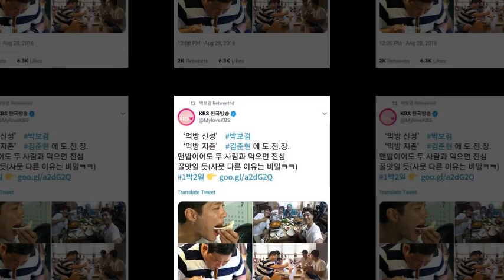160828 years ago today ~ Sword Turn Twitter!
160828 years ago today ~ Sword Turn Twitter!